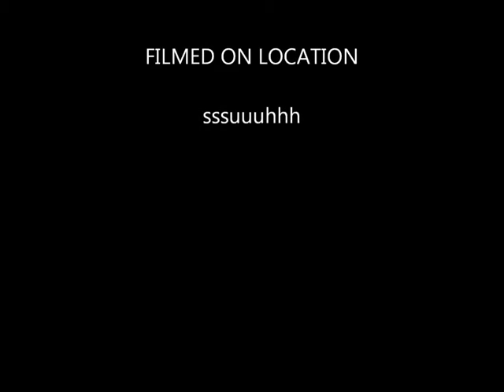SSSSSSSUUUUUHHH??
Whats that sound?